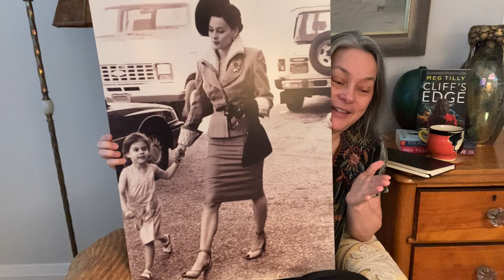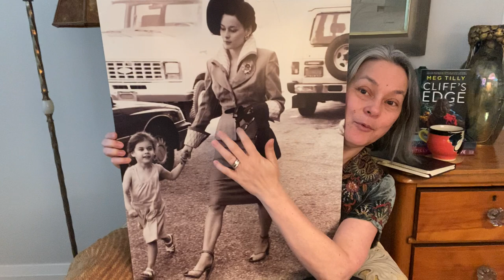Tea Time #60 The Best and Worst Parts of Being Famous!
Order a signed copy of any of Meg's Books:

In USA:  Village Books & Paper Dreams
1200 11th Street, Bellingham WA 98225

In Canada: Bolen Books
1644 Hillside Ave #111, Victoria, BC V8T 2C5